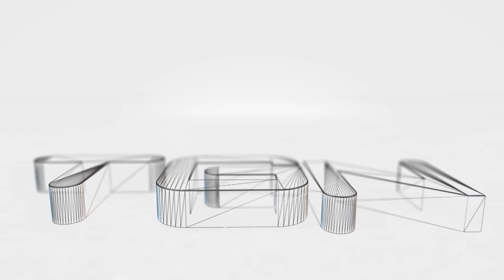Space Engineers - Armored Hangar - Blast Doors - Walkthrough & Construction Timelapse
Space Engineers utilizes a realistic volumetric-based physics engine: all objects can be assembled, disassembled, damaged and destroyed.  Space Engineers is a sandbox game about engineering, construction and maintenance of space works. Players build space ships and space stations of various sizes and utilization (civil and military), pilot ships and perform asteroid mining.
(Description courtesy of Space Engineers)

The "Space Engineers" series is a collection of edited gameplay video, in full 1080p HD, in crystal-clear stereo sound.